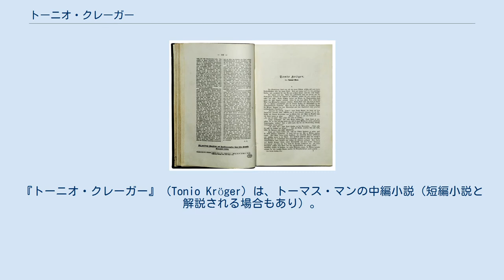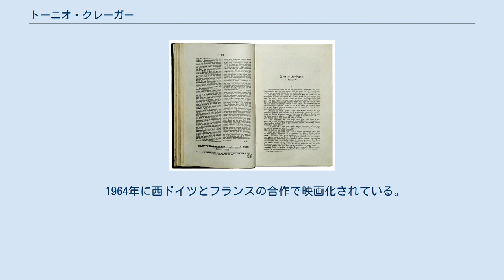トーニオ・クレーガー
トーマス・マンの小説
『トーニオ・クレーガー』（Tonio Kröger）は、トーマス・マンの中編小説（短編小説と解説される場合もあり）。
1903年発表。
「トニオ・クレーゲル」若しくは「トニオ・クレーガー」と表記している本もある。
 舞台は20世紀初頭の北ドイツの町リューベック。
裕福な商人の息子であるトーニオ・クレーガーは、文学趣味を持つ少年である。
北ドイツ的な堅実な気質の父の血と並んで、芸術家的な気質を持つイタリア出身の母の血を受け継いでいたからだった。
そのため、堅実で実務的な家庭の少年が多いギムナジウムの中では浮いた存在であった。
 ある日、同級生の中で好意を寄せていたハンスと帰り道に一緒に散歩をするが、互いの趣味や性格の相違を痛感するだけに終わる。
数年後、ダンスの練習をする中でインゲという少女を好きになるが、同じ結果に終わる。
 やがて父は死に、母は再婚して町を去る。
トーニオは様々な過程をへて、作家として名が知られるようになり、南ドイツのミュンヘンに居を構える。
そこで知り合ったリザヴェータという女流画家を相手に、作家という芸術家でありながら父のような市民気質を捨てきれない自分の矛盾を打ち明けると、「あなたは（芸術家ではなく）普通の市民に過ぎない」「少しだけ判決をゆるめて上げましょうか。あなたは道に迷った市民なんです」と宣告される。
 ほどなくトーニオは北に向けて旅に出る。
故郷リューベックに立ち寄ると、昔自分が住んでいた家は図書館になっており、加えてホテルでは指名手配中の詐欺師と間違えられてしまう。
 さらに北に向かう彼は、デンマークの海岸部に長期滞在する。
そんなある日、かつて思いを寄せた少年と少女、すなわちハンスとインゲと同タイプのカップルに出会い、改めて市民気質を捨てきれない自分のあり方を確認して、リザヴェータに手紙を書く。
その中で、自分はあくまで市民気質を保ちながらもっといい作品を書いていくつもりだと誓う。
 当初『文学』という直截的なタイトルを予定されていたこの小説は、長編小説『ブッデンブローク家の人々』を完成した直後、自分が文学者としてどうあるべきか真摯に思い悩んでいたトーマス・マン自身の告白的な作品であった。
作中のハンスには、マンが少年時代に憧れていたアルミン・マルテンスの面影があると言われており、また執筆の数年前から執筆時にかけて、パウル・エーレンベルクという青年と恋愛に近い友情関係にあったことも見逃せない成立要因と考えられている（なお、刊行2年後にマンは結婚している）。
一方、「市民」の立場から批判的に扱われている「芸術家」の造形や定義は、世紀末からヨーロッパに流行していたニーチェ主義に染まり耽美主義的な作品を書いていた兄ハインリヒ・マンを意識していた側面が強い。
 マン自身はこの作品を後々まで、自分の心情に最も近いものとして認めていた。
 また、マンより8歳年下にあたるフランツ・カフカがこの作品を愛読したのを初め、同時代や若い世代の作家に多大な影響を与えている。
 日本では、三島由紀夫や北杜夫がこの作品から影響を受けたと語っている。
北杜夫は辻邦生からこの作品を紹介され、自身の筆名の由来となった（トニオ→杜二夫→杜夫）。
 1964年に西ドイツとフランスの合作で映画化されている。